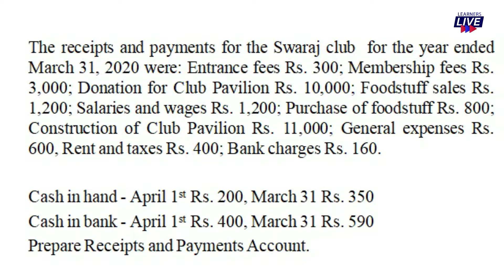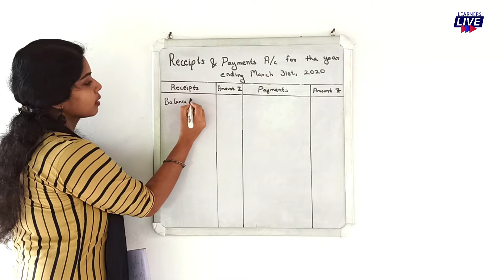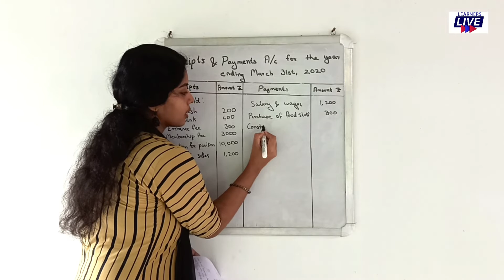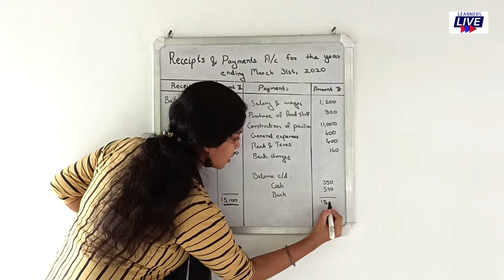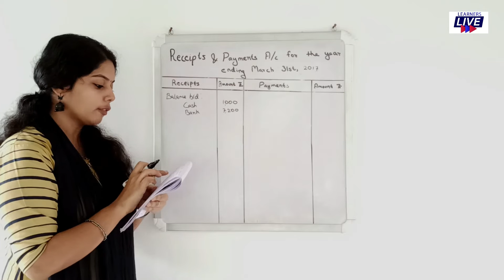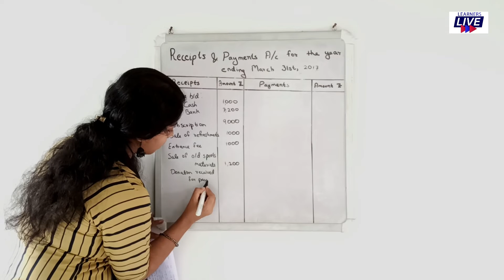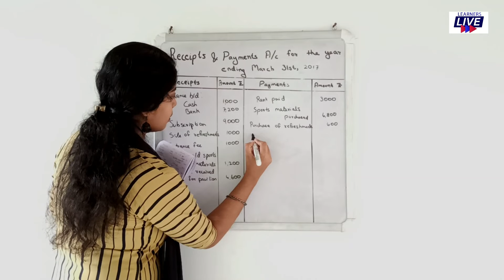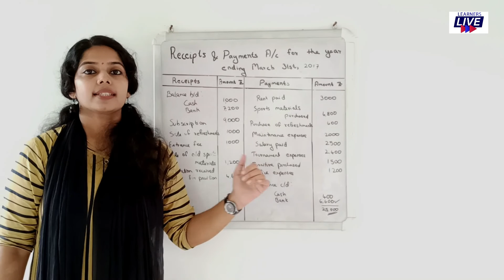Receipts and payments account | Non Profit Organisation | Plus Two | CA | CMA | CS | Accounting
In this video, preparation of Receipts & Payments account is explained in the  simplest form.

Accounting for non profit organisation
Receipts and Payments account
Accountancy
Accounting in Malayalam
Plus two Accountancy in Malayalam
CA
CMA
CS